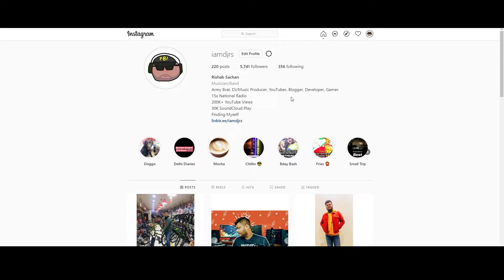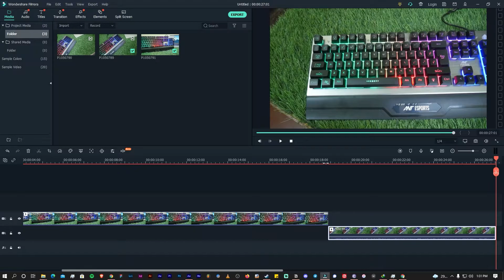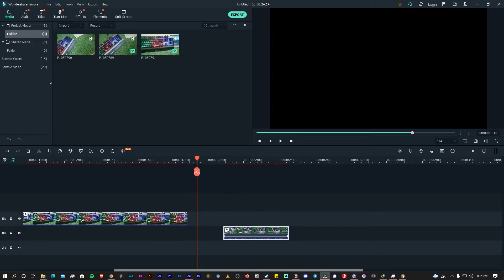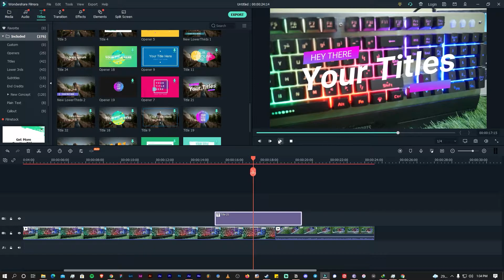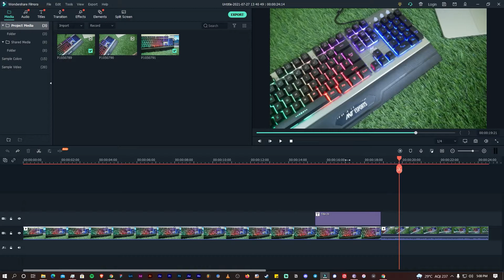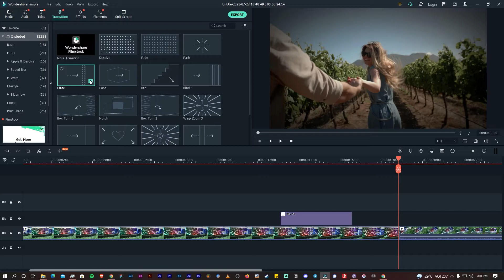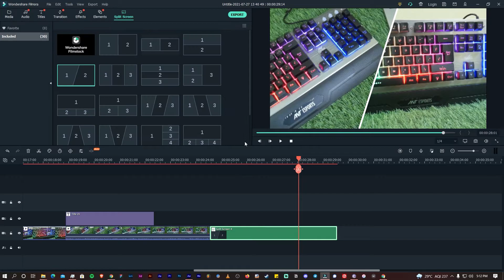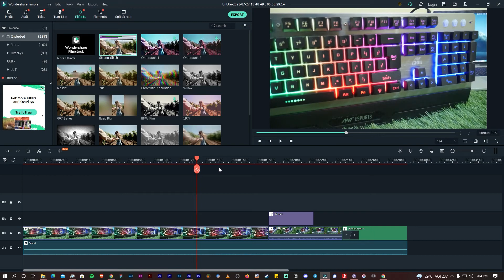Filmora X Editing Explained In Hindi in 2021 | FREE FILMORA COURSE IN HINDI